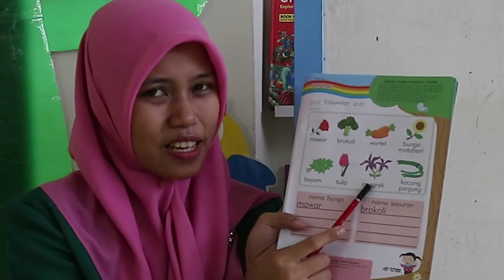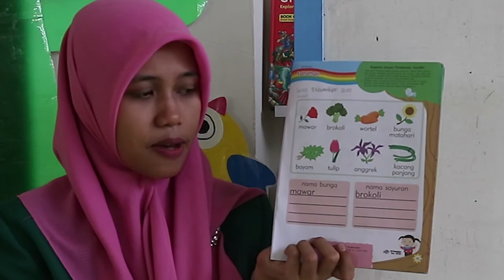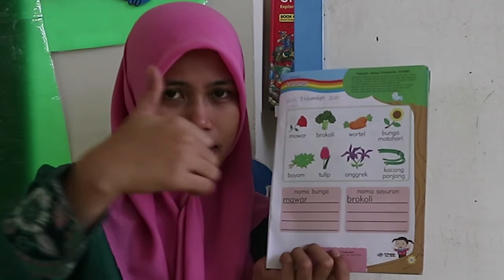TK Kelompok B - Mengelompokan Nama Bunga dan Sayuran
Mengelompokan Nama Bunga dan Sayuran